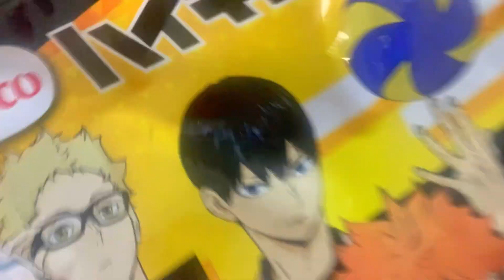VLOG/フランスにどうしても行きたかったから…✈️🌻